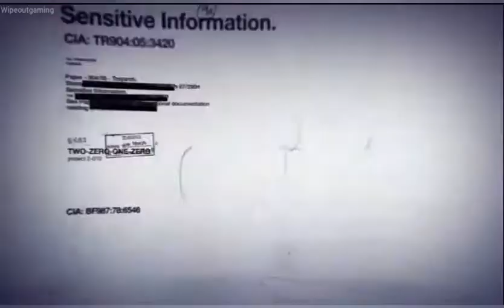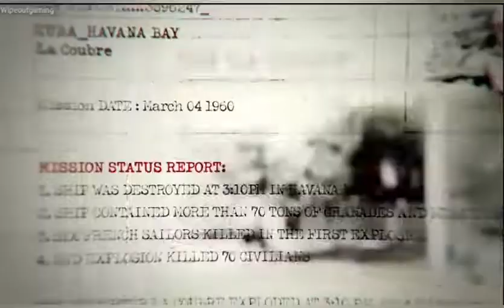Call of duty black ops 1-level-1-walkthrough.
It may seem like a small thing to you but I appreciate each and every-one of you. All of the feedback and comments are what has helped our channel grow to what it is now. So once again, Thank you so much guys!!! 😍